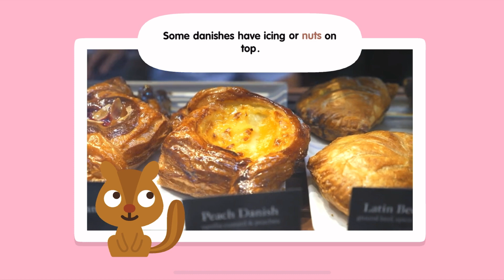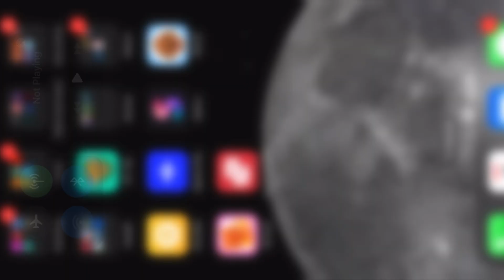Sago Mini SCHOOL FULL | Bakery, About Me | Kids Game Preschool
• 50+ creative learning activities, with new content added monthly